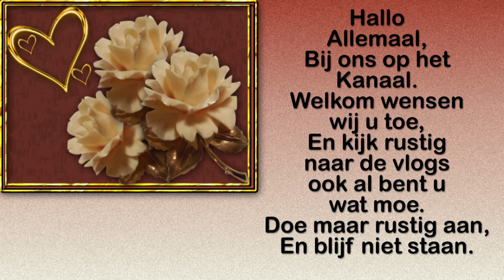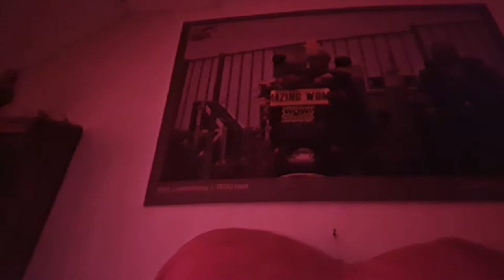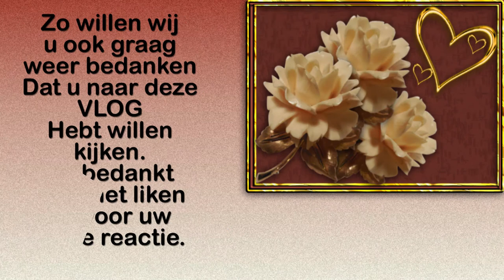Dinsdag 16 februari Stoeinde Reika en Elwing en lebeltje uit jurk halen #1020